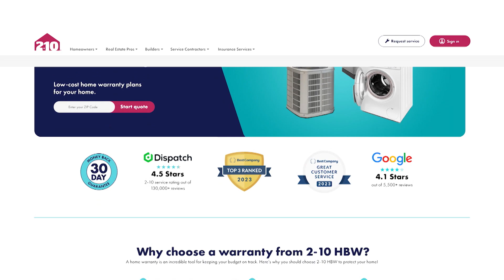2-10 HBW - Designing Spaces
For more than 40 years, 2-10 Home Buyers Warranty (2-10 HBW) has protected homes against expensive and unexpected issues. Because home breakdowns shouldn’t bust your budget.

See why so many homeowners trust 2-10 HBW to help them protect more, pay less, and enjoy life as a homeowner to the fullest.

Visit 2-10.com to become a 2-10 Member today.